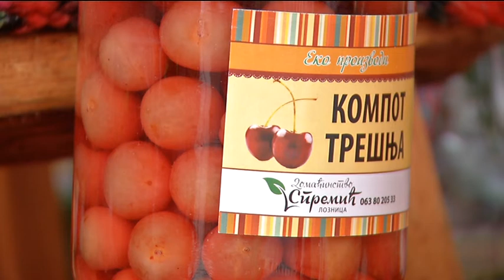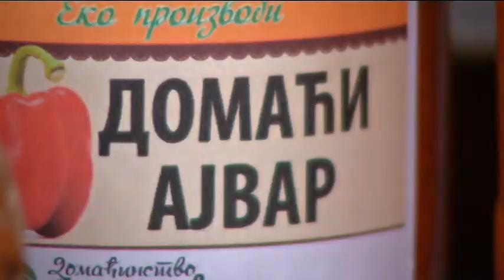infakt-270913 Poceo Festival zimnice u Koceljevi